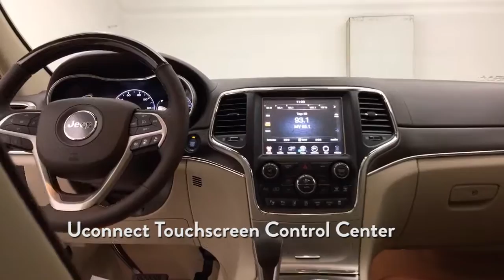2017 Jeep Grand Cherokee Overland Walk-around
Midway Motors Chrysler Jeep Dodge & Ram
2075 E Kansas Ave  Suite 2
McPherson, Kansas 67460

2017 Jeep Grand Cherokee Overland (Stock 7J029)
-3.6L V6 24 valve matched to an 8-speed automatic transmission
-Ivory 3-coat exterior
-Light Frost Brown w Leather Trim Seats w Edge Welt
-Rear Parking Sensors / Blind Spot & Cross Path Detection
-Fully automatic headlights that are high intensity discharge: Bi-Xenon
-Adaptive cruise control with stop
-Full speed fwd collision warn plus
-Lane departure warning plus
-Navigation system & Large touchscreen control center
-825 watt, 19 Speaker high performance audio with UConnect 8.4 Nav
-Parallel and perpendicular park assist with stop
-Power seats with memory; heating and cooling front seats
-Auto-leveling suspension; four wheel independent suspension
-Traction control
-Power moonroof
-Rain sensing windshield wipers
-4x4 with dial control for weather situations
-Much more!

Midway Motors carries 10 brands of American Made New Vehicles including; Ford, Lincoln, Chrysler, Dodge, Jeep, Ram, Chevrolet, Buick, GMC & Cadillac as well as over 500 Used Cars, Trucks & SUV's.  We are always available to help answer any questions you might have about buying a new or used vehicle.  With six locations in Kansas as well as Service Departments, Parts Departments and Tire Departments at all six locations we have all your automotive needs covered.  We look forward to hearing from you!